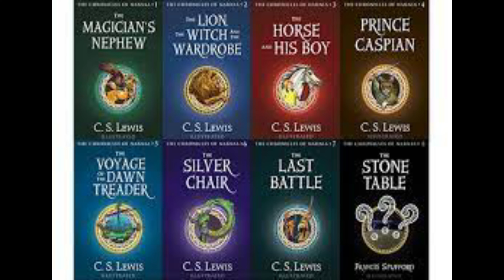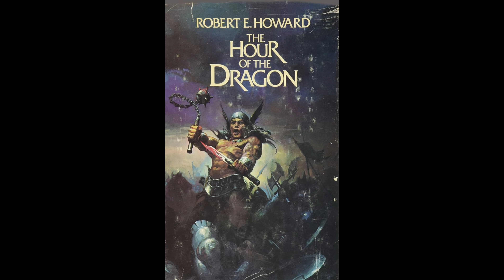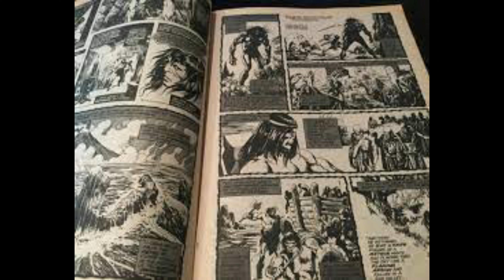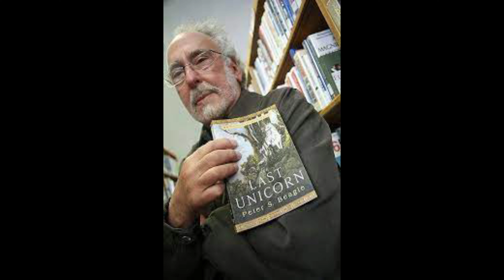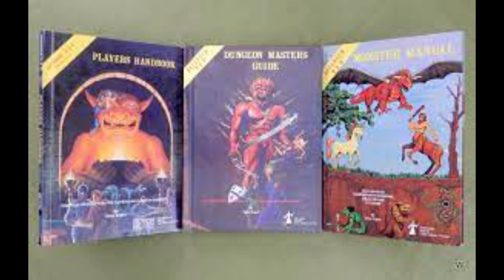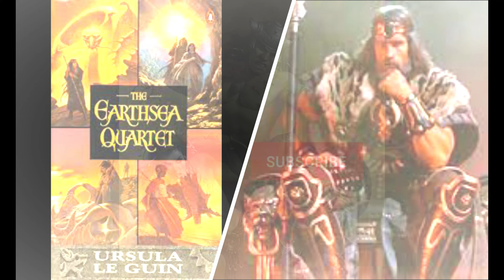The History of Fantasy -The Silver Age 1950-1981 In the Shadow of the Golden Age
Our analysis of the subsequent age of Fantasy that of the Silver Age, an important period in fantasy/mythological literature as the genre developed from the semi-Victorian lit that it was at its inception and into the modern genre of to-day.